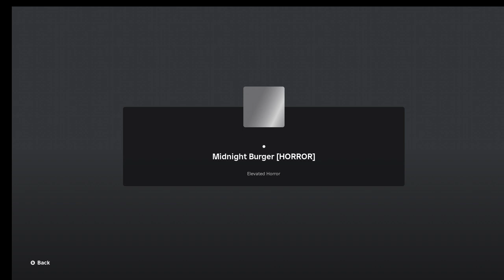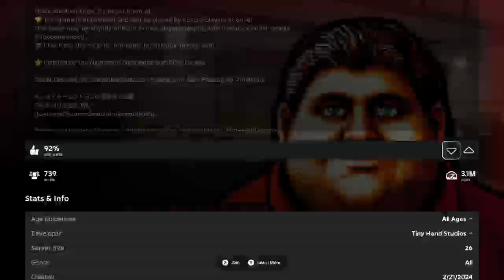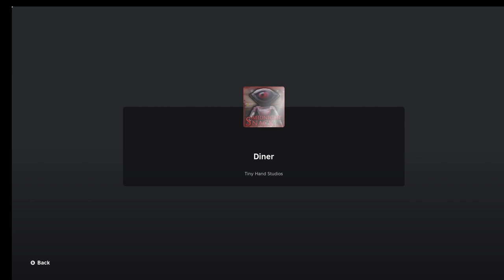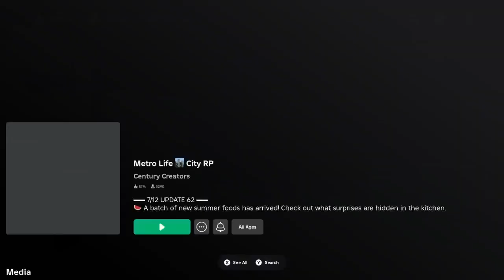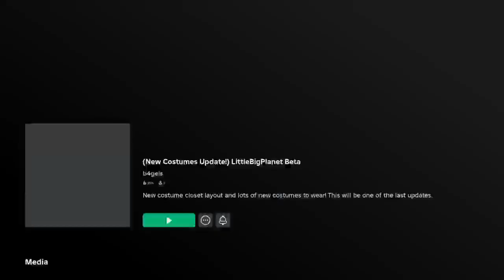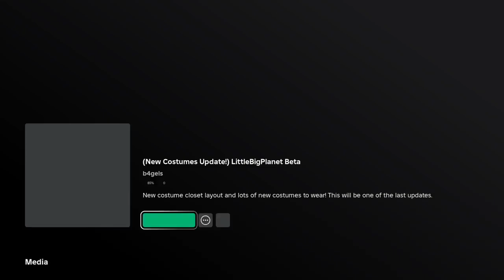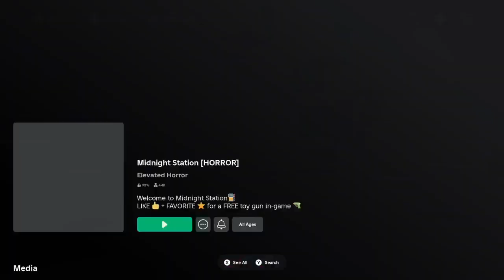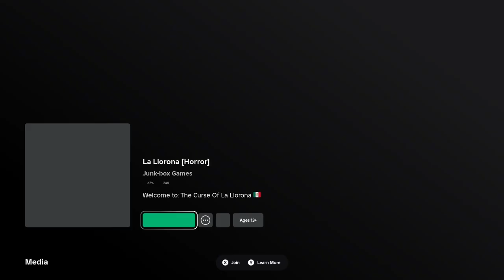Roblox cooper (373rd)